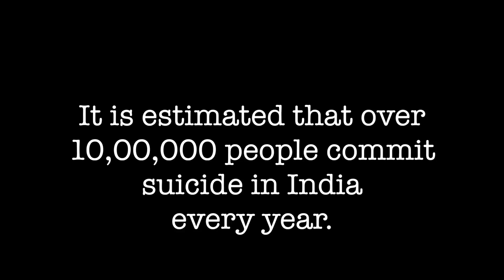Life is worth Living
Red Chilli Productions

Directed & Produced By: Gazella Viegas
Actors: Valonia Dias
            Nadisha Dsouza
            Rosebud Sequera
            Sirach Ferros
And a Special Thanks to: Yanuz
                                      Louanne
                                      Nathan
To see a rainbow you need to face the rain. Never give up. Live Love Dance B-)
This is out first production I hope you guys like it :)
We are open to creative criticism :))